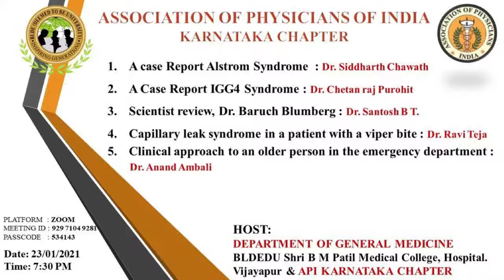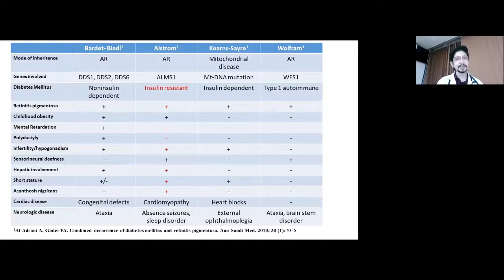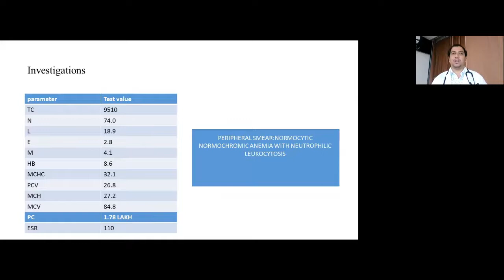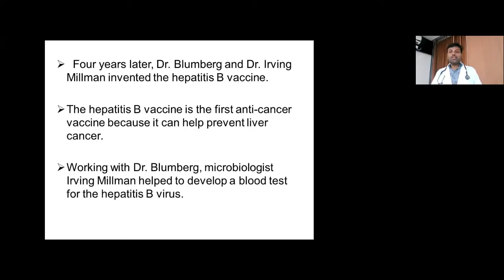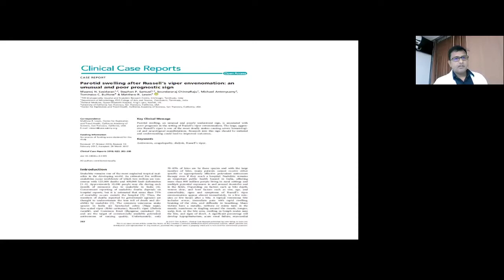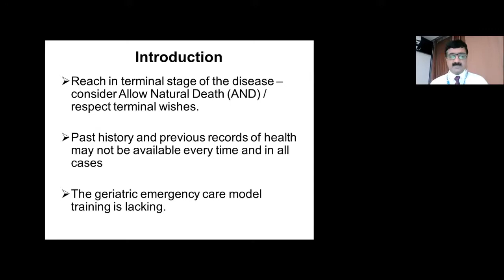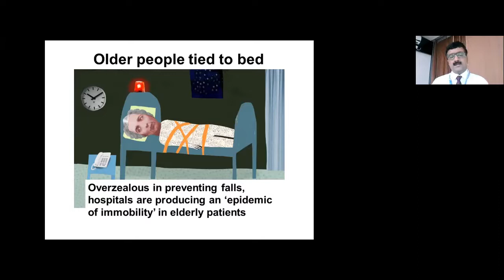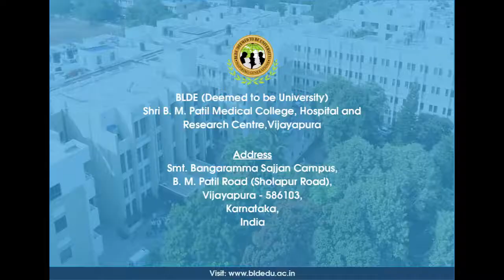Association of Physicians of India, Karnataka Chapter (Monthly Meeting)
Hosted by: Dept of General Medicine, BLDE (Deemed to be University),
Shri B. M. Patil Medical College, Hospital & Research Centre, Vijayapura
Date: 23, Jan, 2021